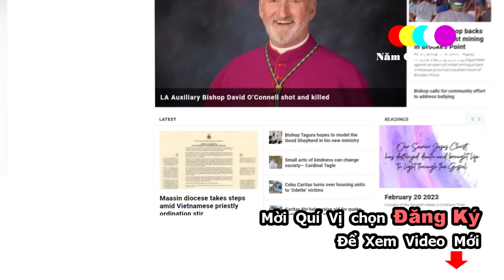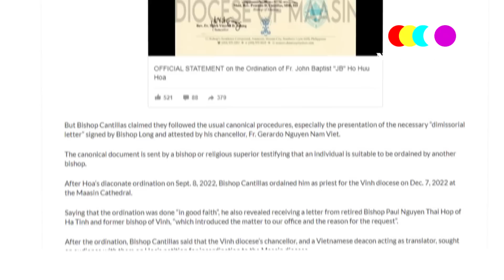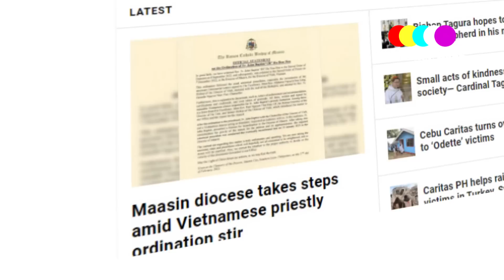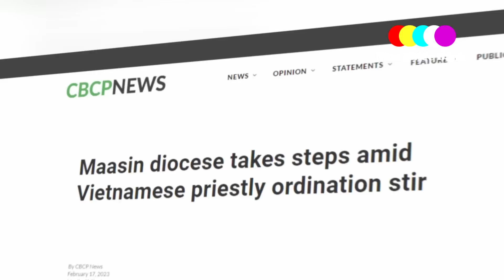🔴Chính Thức Hội Đồng Giám Mục Vào Cuộc Điều Tra vụ Hồ Hữu Hòa - Xin Cầu Nguyện cho Giáo Hội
Chính Thức Hội Đồng Giám Mục Vào Cuộc vụ Hồ Hữu Hòa trong việc phong chức linh mục.